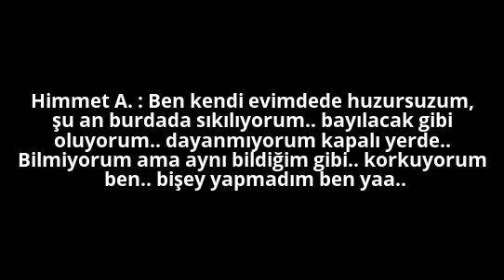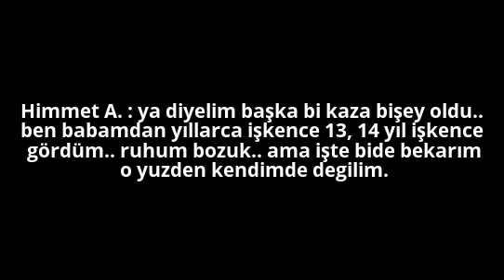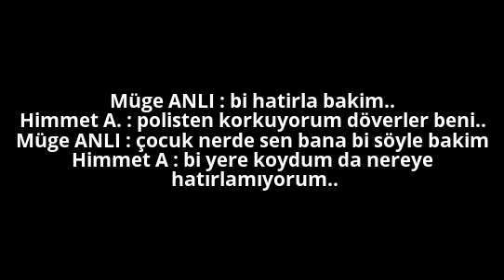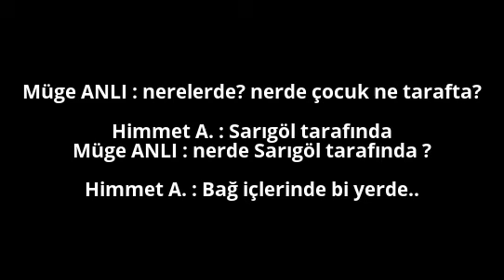Müge Anlı Himmet Aktürk tecavüz itirafını yayınladı korkunç!